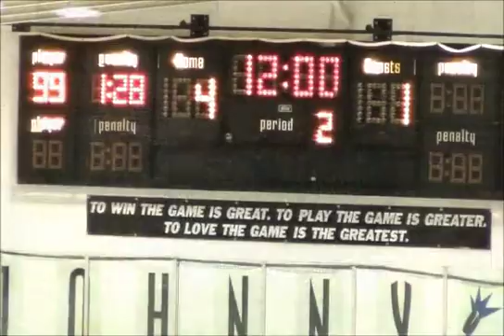Winnetka Squirt Turkey Tourney Game 2